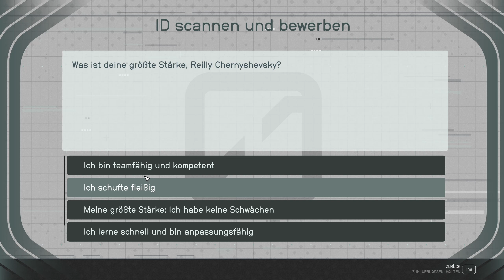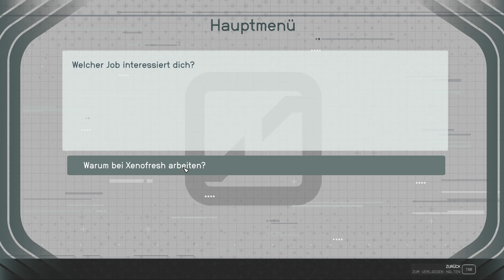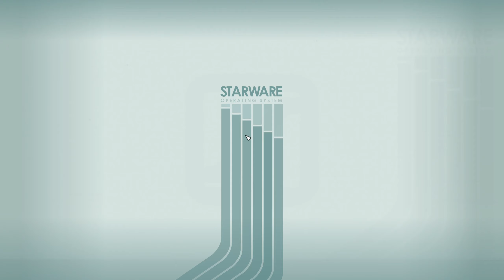Starfield #045 - All you can Eat